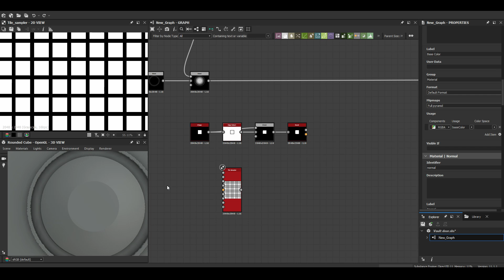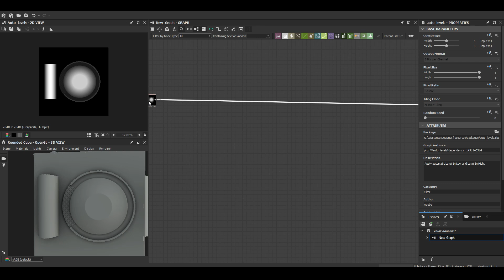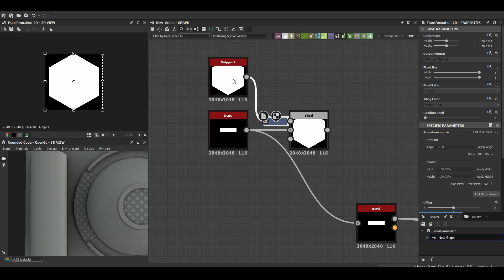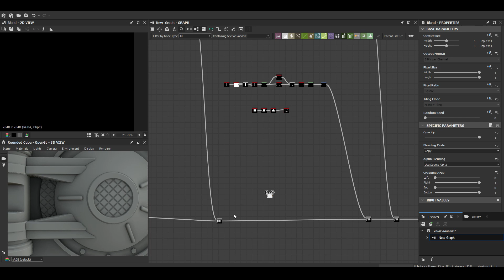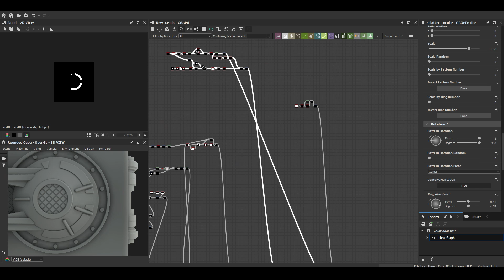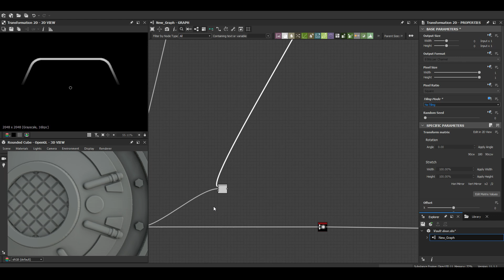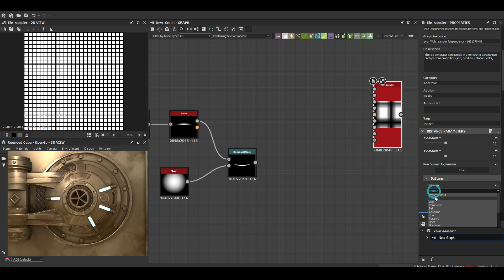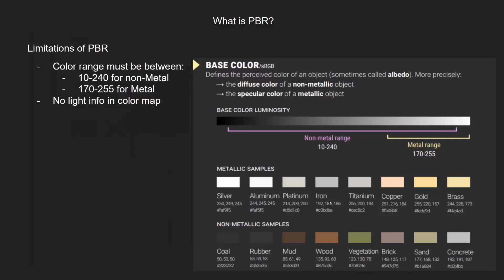Stylized Vault Door - Substance 3D Designer